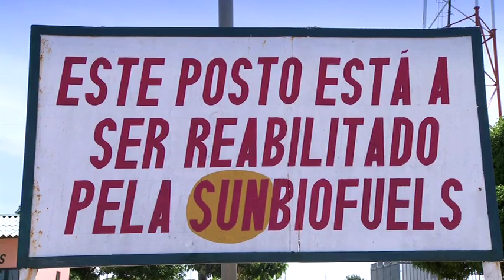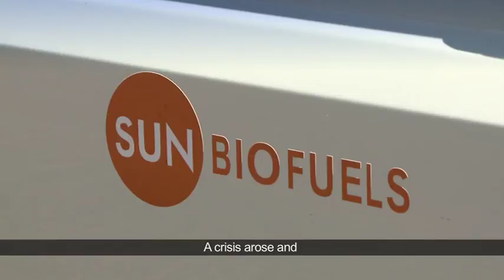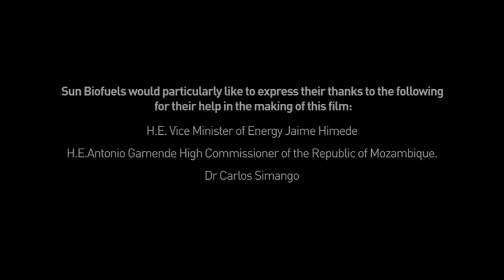SUN BIOFUELS - THE FILM Part 2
A film introduction to the company, the crop and the key players in Sun Biofuels' pioneering project in Mozambique. We see how the company has successfully collaborated with the authorities and the local communities in this exciting new renewable energy sector in Africa.